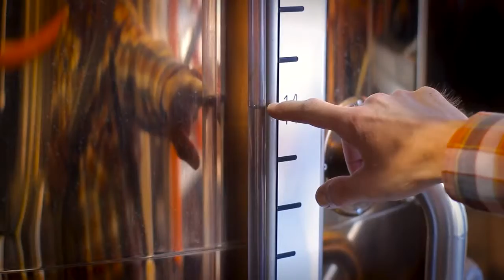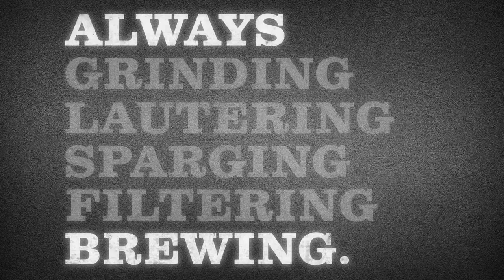Meet the Brewmaster - Greg Matthews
One in our series of short documentary portraits for Rock Bottom featuring their funny, crazy, hyper-talented and award-winning brewmasters working across the country.